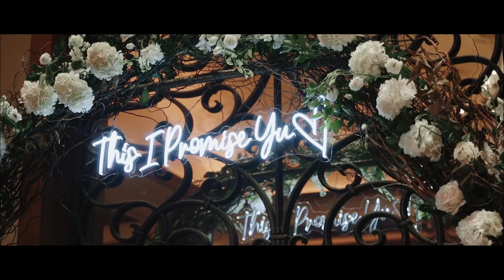Catherine & Jason's Wedding Feature Film 7.3.21 | K1tCatSayz | A Heartfelt Studio Production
Hello everyone =) It's been a while and I know I haven't been on YouTube for a few years now. I was too busy enjoying every moment and making memories while life is too short. I wanted to come on here and share with you all my wedding video that was done so beautifully thanks to the amazing team Heartfelt Studio. They really brought my wedding vision to life and I couldn't thank them enough. If you are getting married and are seeking a photographer/videographer who's based in NYC, I would highly recommend them! They will not disappoint!

I hope you enjoy the video as much as I did!

Yours truly,
Catherine